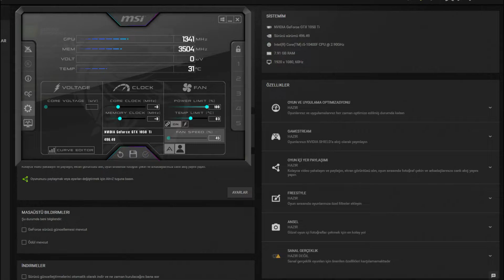Hollow Knight GTX 1050 Tİ - 1080p High, Settings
⏱ Timestamps ⏱
Start 0:00
1080p High: 0:15
🔧SPECS🔧
◾️SSD1:Sandisk 120GB
◾️HDD1:Seagate 500GB 7200rpm
◾️HDD2:Seagate 500GB 7200rpm